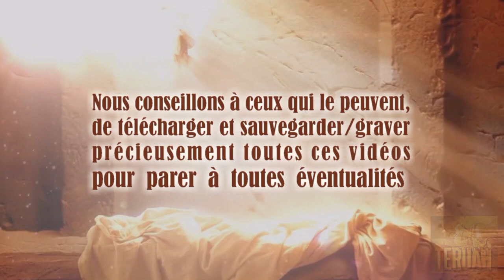Au dessus de tout reproche… Les Lettres de Vérité du Seigneur pour cette génération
8 octobre 2005. La Parole du Seigneur délivrée à Timothy, traduite et lue par Justine. TEXTE du message